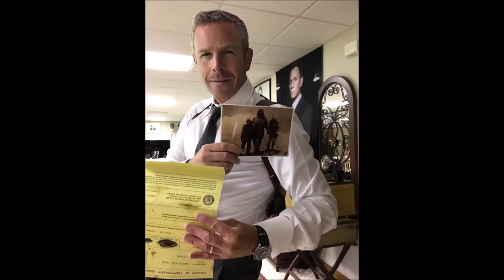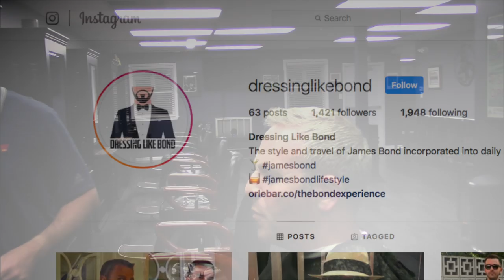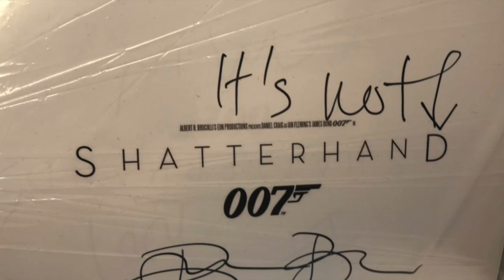Getting the No Time To Die Haircut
John the Barber replicates Bond's hairstyle/cut from the No Time To Die pictures we have seen thus far.  John goes over the technique and nuance of getting Bond's look!